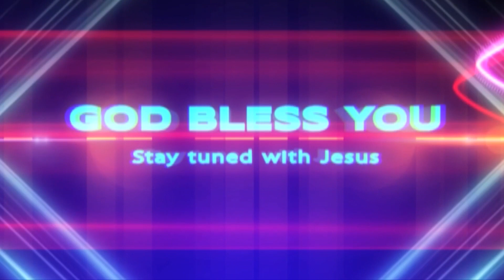Rev. Dr. Y. Mani Rao Garu // 29 04 24